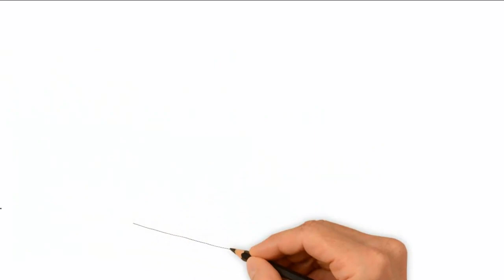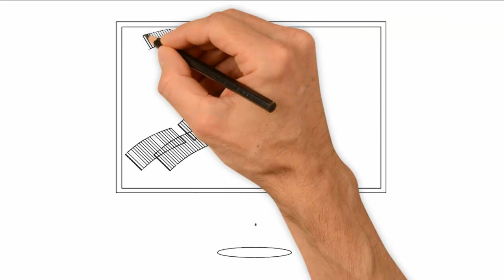Школа, як намалювати школу, як намалювати школу кок за кроком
Школа, як намалювати школу, draw, @PencilTVHowtodraw
як намалювати школу кок за кроком,
Закінчується літо. Діти думають про школу. Багато дітей хочуть намалювати школу. Тому ми сьогодні розглянемо як намалювати школу.
Кожен намалює свою школу. А у нашому відео ви побачите як намалювати школу.
Школа - це будинок, де навчаються діти.
Ми намалюємо будинки. Вони всі різні. Але у всіх навчаються діти.
Подивіться ще раз як намалювати школу.